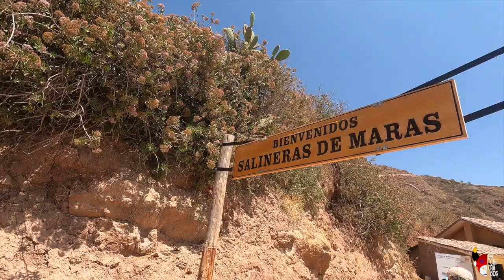LOS TOURS MAS CONCIDOS EN CUSCO 2 🏔🇵🇪🙌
HOLA ENCHICHADOS Y BIENVENIDOS A ESTE NUEVO VIDEO!
Chocheras seguimos en Cusco aventurándonos en otro tour pero esta vez en lugares igual de épicos que los anteriores. Chinchero, Moray, Maras y Ollantaytambo son pueblos únicos y hermosos.